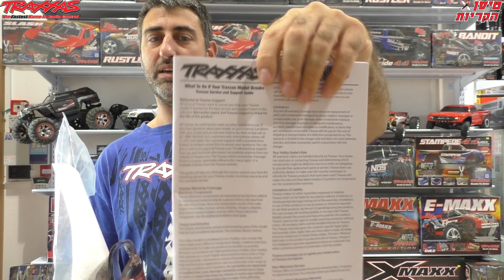TRAXXAS CRANIAC UNBOXING טיסן הקריות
בואו לבקר אותנו בחנות שלנו במתחם העיסקי של קיבוץ יגור (חוצות יגור בוייז) פתוח בכל ימות השבוע